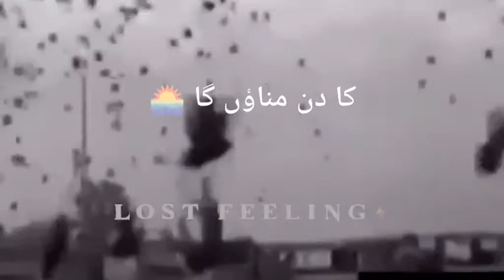Ya ik bat samjnay main raat hogayi hai poetry